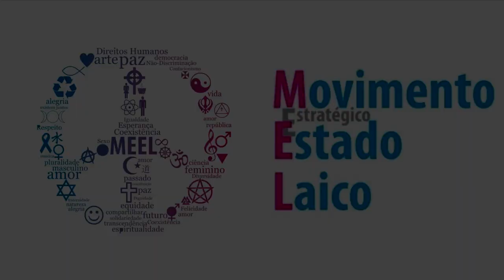Movimento Estratégico pelo Estado Laico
Ato de lançamento do Movimento Estratégico pelo Estado Laico, realizado no dia 20 de junho de 2013 em Brasília-DF.